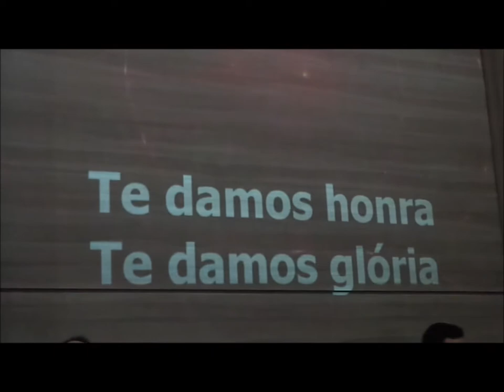Transformando Vidas.......28 Outubro 2017 - Saudade - B.H - M.G - Geração Jovem Louvor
Alegria